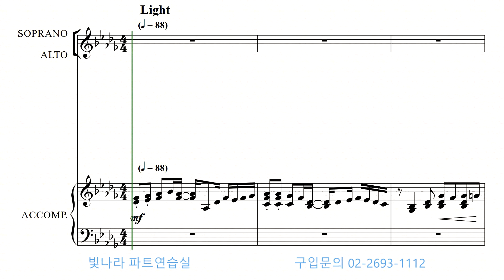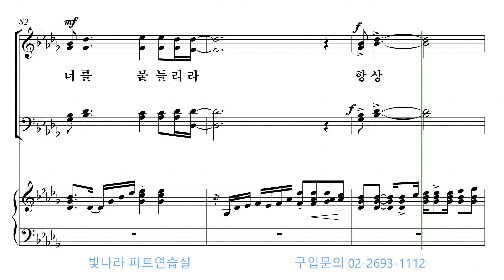빛나라 [The은혜론성가6] 16. 두려워 말라 놀라지 말라 -소프라노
빛나라 [The은혜론성가6] 16. 두려워 말라 놀라지 말라(arr.이호준) -소프라노